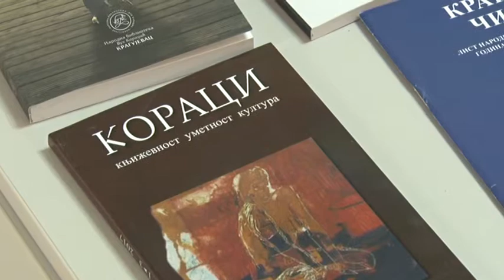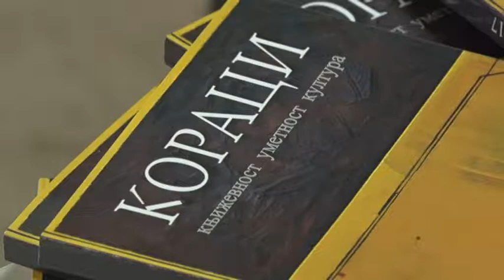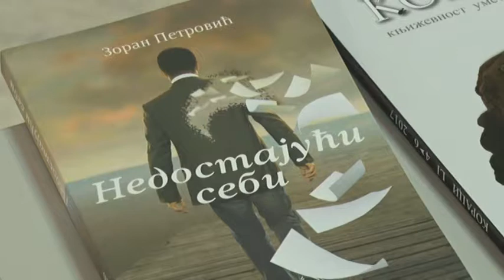28 02 BIBLIOTEKA U GOSTIMA